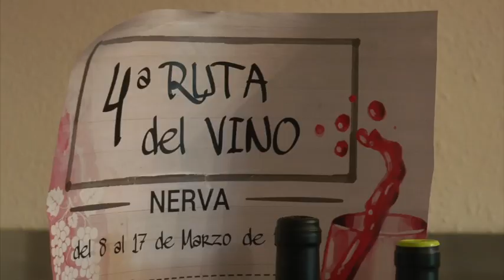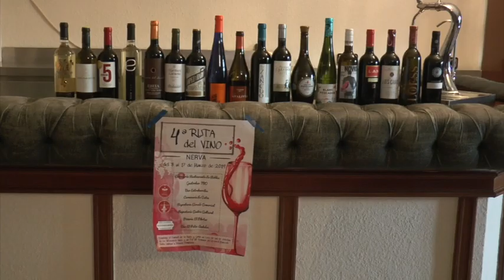Sorteo de la IV Ruta del Vino de Nerva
Grabación de Onda Minera RTV Nerva del sorteo de la IV Ruta del Vino celebrada en la localidad minera.